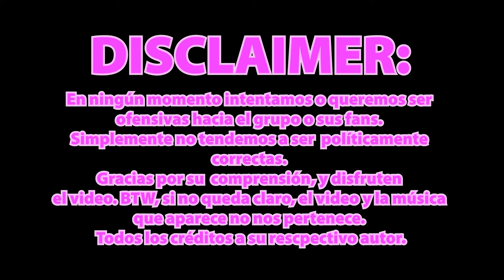ONLYONEOF - Libido | Reacción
¡Feliz día de las madres! Espero que todos estén pasando un día muy genial, y pasen tiempo de calidad con sus mamás. ¿¡Acaso no somos aptas para este mundo?!